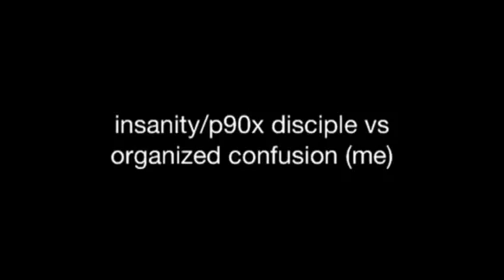P90x vs gimmebody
P90x worshiper gets destroyed quickly by gimmebody organized confusion